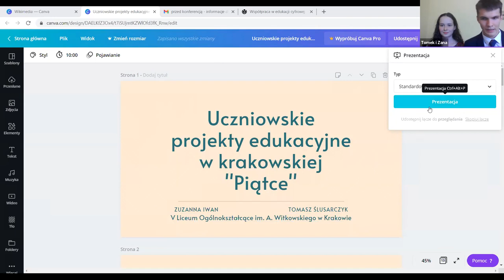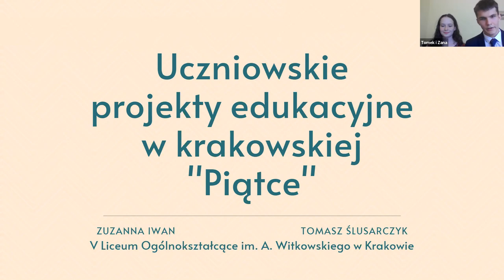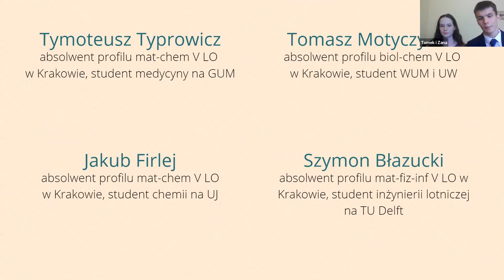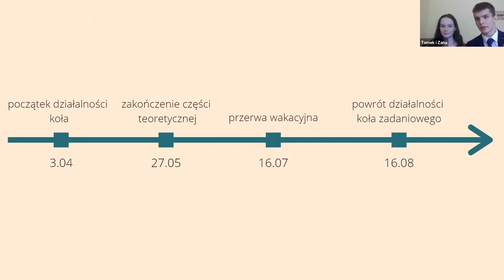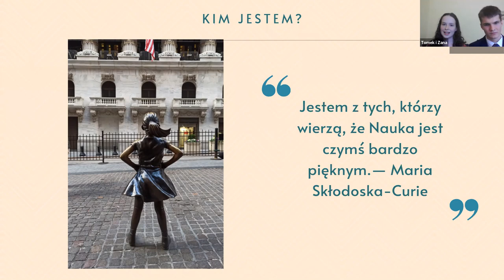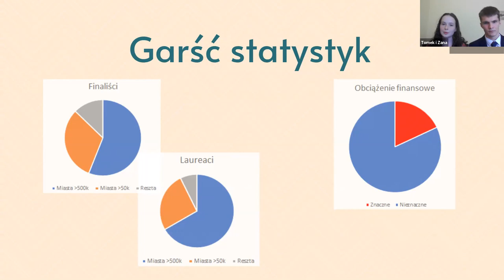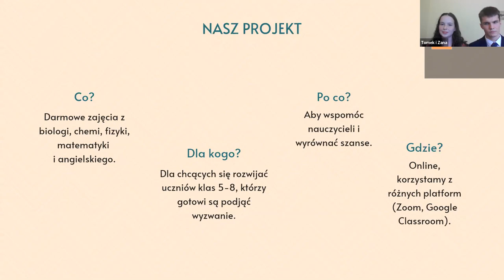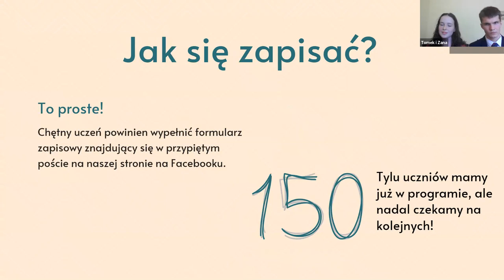Uczniowskie projekty edukacyjne w krakowskiej ‚Piątce’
Konferencja "Współpraca w edukacji cyfrowej"
- Wykład Zany Iwan, Tomka Ślusarczyka (V Liceum Ogólnokształcące, Kraków) pt. „Uczniowskie projekty edukacyjne w krakowskiej ‚Piątce’ ”